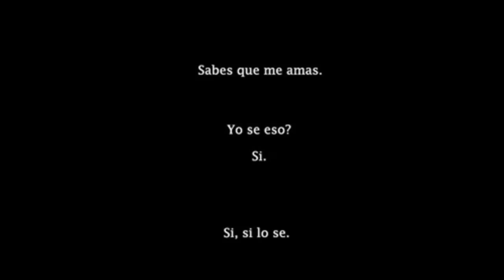Zootopia comic #37 [TheWyvernsWeaver/Kulkum] Purple Tulips (Zootopia) (Español) / Landsec